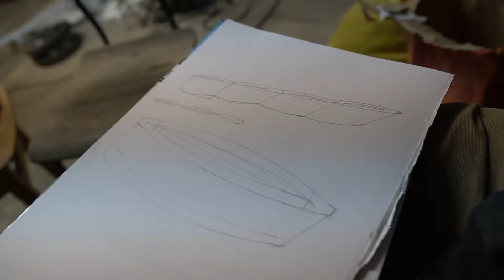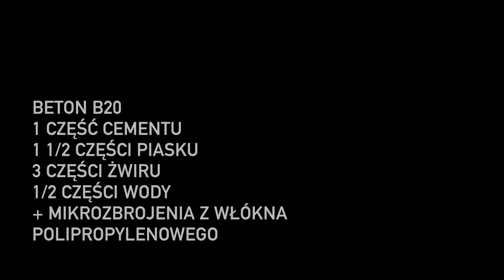RZEŹBA Z BETONU | Trzeci wymiar ODC. 2.1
Muzyka:
Autor: Datapink
Utwór: Faerie